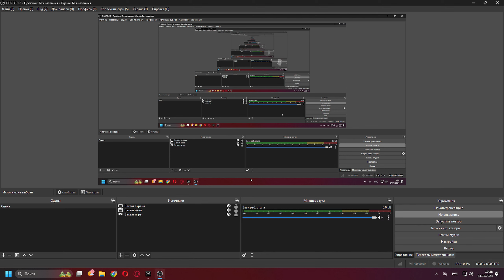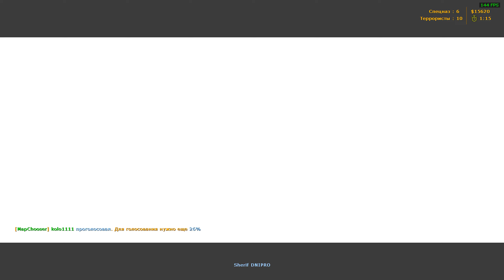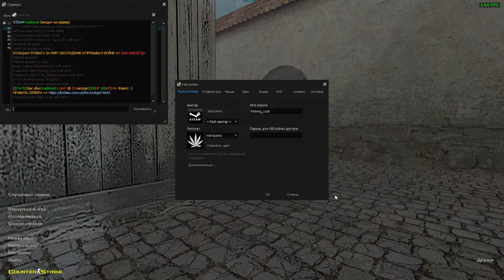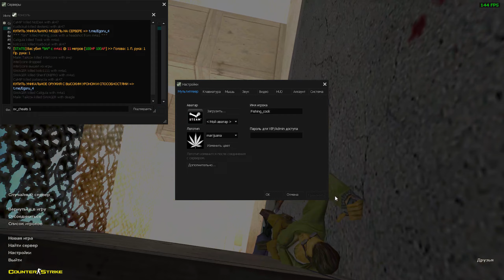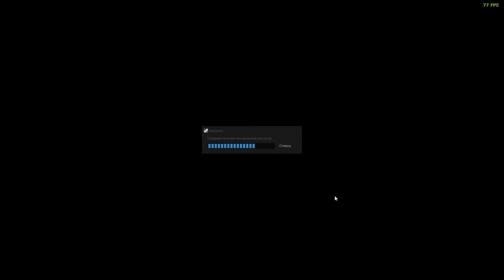C.s 1.6 O_o